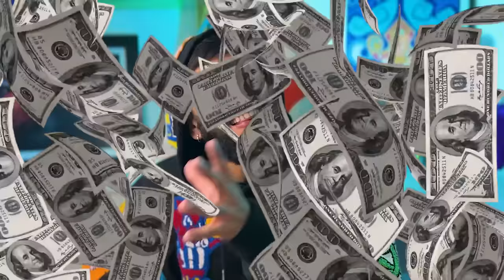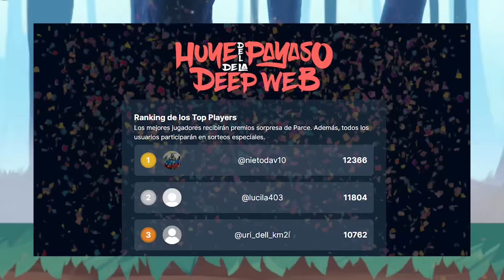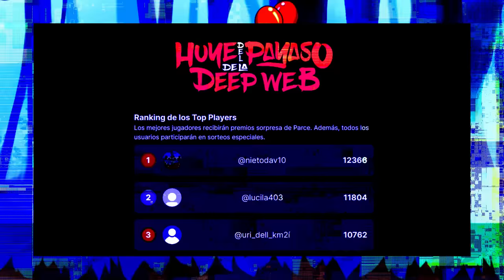¡100 REGALOS a MI HIJO en 1 HORA! 🎁 REGALOS CAROS vs REGALOS BARATOS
♣  Familia de Parceritos y Parceritas el dia de hoy me di de cuenta que todos mis amigos estaban muy tristes así que se me ocurrió la idea de darles muchos REGALOS el día de HOY!